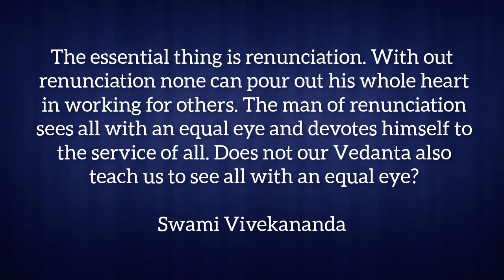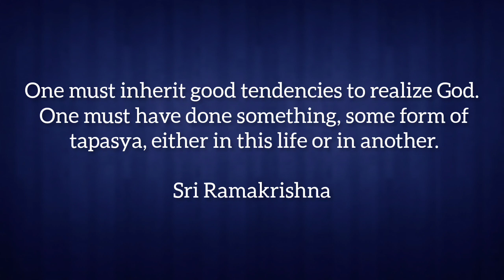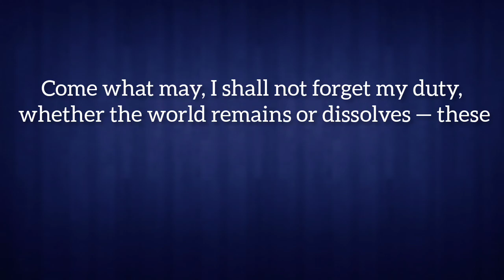Universe And Absolute | Swami Sarvapriyananda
Note: This is not an official channel of Swami Sarvapriyananda and This video have there is a lecture given by Swami Sarvapriyananda but not uploaded by him in this channel